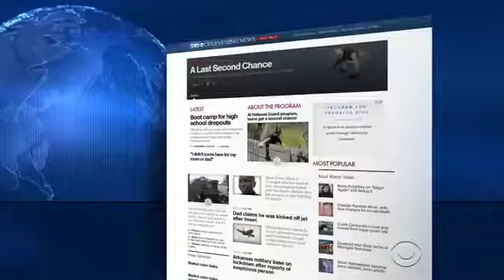Episode 1 Day one of the Academy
CBS did an seven-part, Emmy-winning special on one of our sister ChalleNGe programs in California.  This is part one.